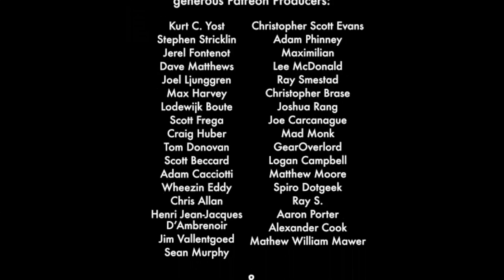Broken D&D Rules and How to Have More Fun in Your Game!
We use 3 examples from our own Dungeons & Dragons games to illustrate why you might want to break the rules in your own game of D&D. Ultimately we are all playing a game and the goal should be to have fun. Breaking the rules to add to the story and player enjoyment should be a regular thing for a Dungeon Master or Game Master in our opinion. As long as you are consistent and are doing it to add to the gaming experience at the table for everyone.

Find Us-